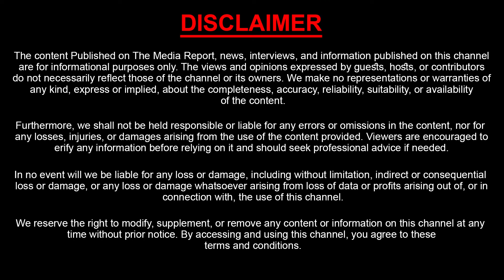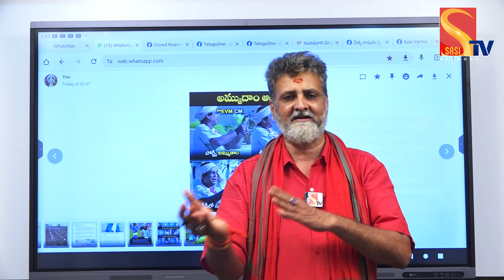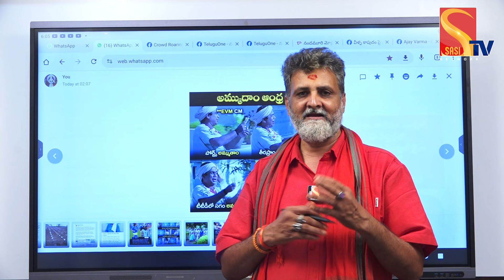అమ్ముదాం ఆంధ్రా పేరుతో కొత్త స్కీం | CM Chandrababu New Scheme Lanch | Selling Andhra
Watch : అమ్ముదాం ఆంధ్రా పేరుతో కొత్త స్కీం | CM Chandrababu New Scheme Lanch | Selling Andhra